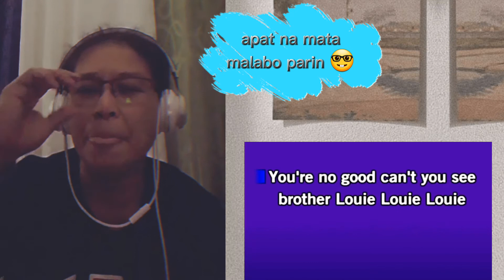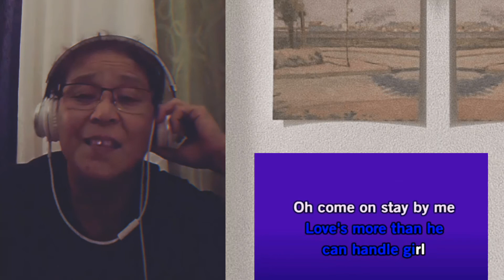Brother Louie | Modern Talking | Karaoke Cover by willona phaknerz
welcome to my channel to all my wiloves this video hobbies pinoy music, thanks for watching and please subscribe and hit the notification bell for more updates coming video God bless